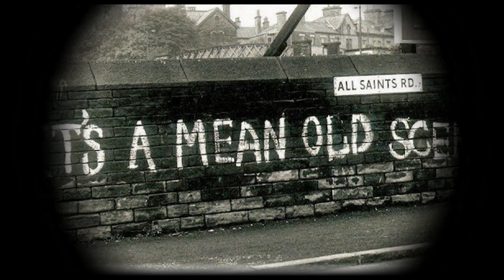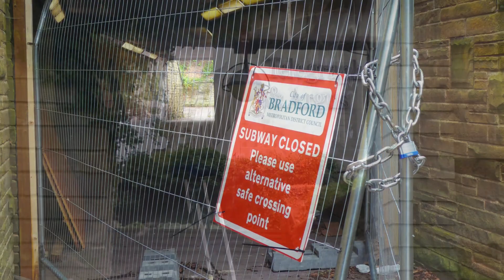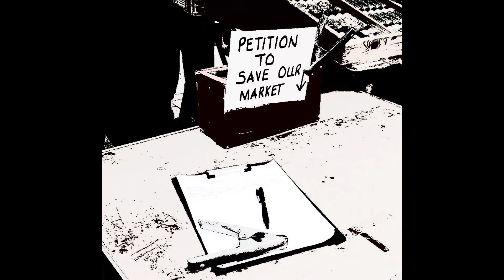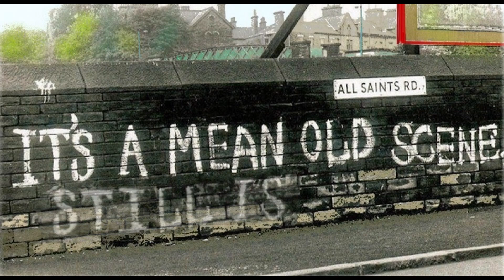GOODBYE KIRKGATE MARKET Jim Jarratt 2023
Goodbye Kirkgate Market. This video has been a long journey in the making! I wrote the song in 1973, publishing it two years later in my 'View From Wibsey Slack' song anthology. It was performed on the local folk circuit for many years, before I finally got round to recording it in 2013, as part of a CD called 'Squashed Hedgehogs in the Road'. The sudden relevance (and irony) of the current plan to demolish the present Market prompted a complete remix of the song and the making of this music video. The ghost (or was it Lady Fairfax), at Bolling Hall got it right long ago. 'Pity Poor Bradford!. ! Jim Jarratt October 2023.